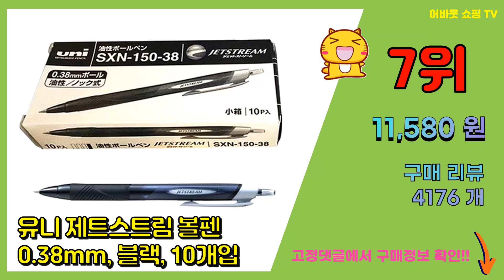볼펜 추천 판매순위 Top10 || 가격 평점 후기 비교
❤️❤️❤️요즘 가장 많이팔린 볼펜 추천❤️❤️❤️

[00:01]
10위. 자바펜 0.7mm 제트라인 펜, 검정, 36개입 [17,090원]

[00:06]
9위. 제트스트림 3색볼펜 0.38mm, 투명, 2개입 [7,100원]

[00:11]
8위. 제트스트림 유성볼펜 SXN-150-10 1mm, 블랙, 10개 [10,500원]

[00:16]
7위. 유니 제트스트림 볼펜 0.38mm, 블랙, 10개입 [11,580원]

[00:21]
6위. 타키타키 볼펜, 60개 [9,900원]

[00:26]
5위. 모나미 트리피스 삼각 볼펜 0.7mm, 48개, 블랙 [12,060원]

[00:31]
4위. 타키타키 볼펜 3색 24개 세트, 블랙, 레드, 블루, 1세트 [7,400원]

[00:36]
3위. 제트스트림 유니 볼펜 SXN-150 0.5mm, 블랙, 10개 [10,800원]

[00:41]
2위. 모나미 트리피스 볼펜 0.5mm, 블랙, 12개 [3,270원]

[00:46]
1위. 유니 제트스트림 유성볼펜 0.7mm SXN-150-07, 블랙, 10개 [10,100원]